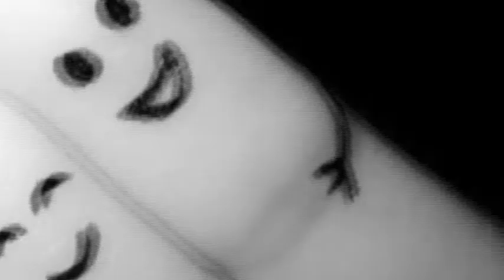خاطره : محمدرضا احمدیان khatereh : mohammadreza ahmadian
خاطره
آهنگساز : محمدرضا احمدیان
خواننده : مهرداد کاظمی
شاعر : سهیل محمودی
اجرا : ارکستر مجلسی تلویزیون
این روزها مهرداد عزیزم بیماری سختی را تجربه می کند . شاید یادآوری خاطرات خوب ، لحظات خوبی را به همراه داشته باشد . امیدوارم .